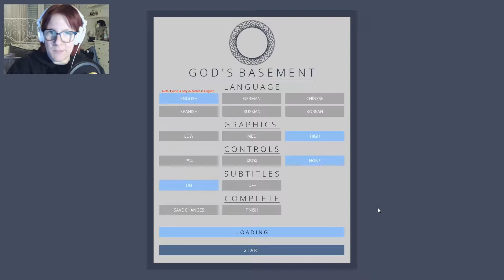God's Basement - ANGST!!! ♦ Let´s Test [Demo] Horror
Eine kleine Demo zu God's Basement.
Schönen Grusel :D!

[Plattform]
PC